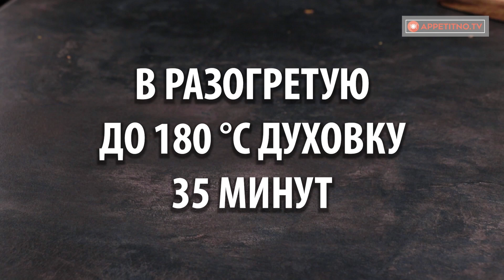Как замесить дрожжевое тесто, которое идеально подойдет для любой выпечки| Appetitno.TV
Ингредиенты:
мука - 6 стаканов
растительное масло - 1 стакан
газированная вода - 1 стакан
брынза - 200 г
оливковое масло - 50 мл
орегано - 5 г
ОСТАВЬТЕ ПОДНИМАТЬСЯ 1 ЧАС + 1 ЧАС